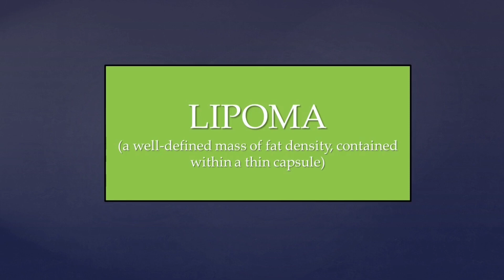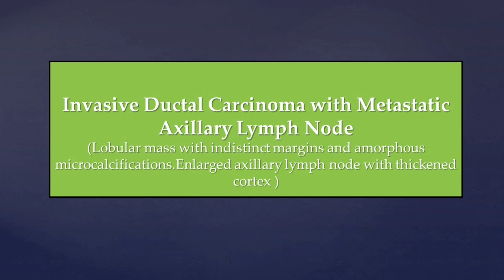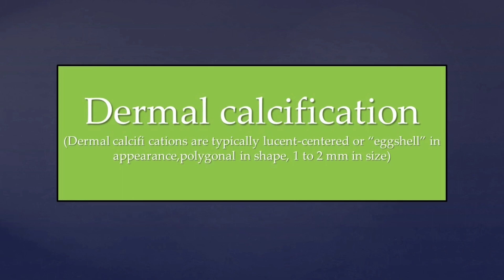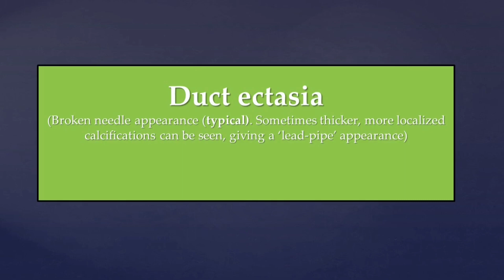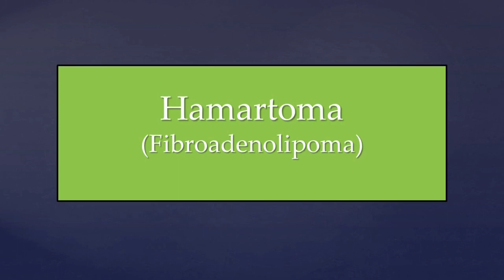BREAST MAMMOGRAM SPOTTER ; Radiology 2.0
Breast Mammogram spotters
Galactocele
Involuting fibroadenoma
Lipoma
Ductal carcinoma in situ
Gynecomastia
Ductal carcinoma
Fibroadenoma
Fibroadenolipoma
Dermal calcification
Secretory Calcification
DCIS
Oil cyst
Ductal ectasia
Fat necrosis

Radiology 2.0